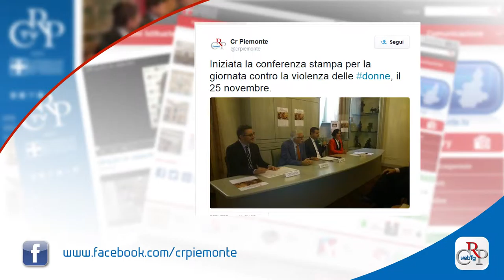Webtg n. 41 del 20 novembre 2015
In apertura della seduta del 17 novembre, l’Assemblea ha ricordato le vittime e i feriti degli attentati di Parigi. Lunedì 16 tutto il Consiglio, alle ore 12, ha osservato un minuto di silenzio, in contemporanea in tutta Italia.

Su richiesta delle opposizioni e alla presenza di molti sindaci piemontesi, si è tenuta una seduta straordinaria del Consiglio sulle ricadute del disegno di legge nazionale, in discussione in Parlamento, che azzera il consumo di suolo entro il 2050. Ampio e articolato il dibattito.

Molte le iniziative del Comitato Diritti Umani e della Consulta delle Elette per il 25 novembre, giornata contro la violenza sulle donne. Tra queste, con Agis, la proiezione per le scuole superiori, in dodici sale, del film “He Named Me Malala”.

Il Comando Carabinieri, Tutela del Patrimonio Cultura, ha restituito un capolavoro del maestro Renato Guttuso, “Terremoto in Friuli”, sottratto al Consiglio regionale l’8 gennaio del 1992 e recuperato il 2 marzo scorso.

Sono 32 le nuove piccole imprese nate in Piemonte grazie ai progetti di microcredito finanziati dalla convenzione tra l’Osservatorio usura e la Fondazione Operti. L’iniziativa ha lo scopo  di sostenere creazione e sviluppo di microimprese non bancabili e a rischio usura.

Presentata a Palazzo Lascaris, con un'opera in scala ridotta, la squadra piemontese che ha partecipato con successo al Guinness World Record 2015 per la più grossa torta a forma della propria nazione.

"Gli spazi dello Sport in Piemonte" è il titolo della mostra, allestita fino al 15 dicembre nell’Urp di via Arsenale, a Torino, che associa testi letterari e opere pittoriche all’insegna delle bellezze ambientali e delle tradizioni sportive.